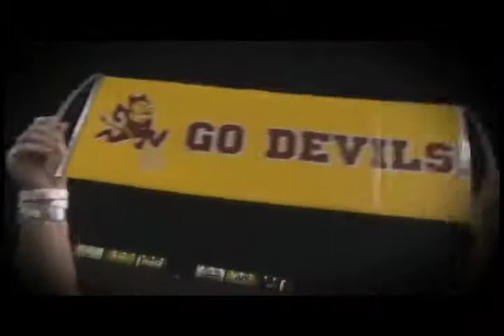Sun Devil Football 2010 Season Tickets 1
2009 ASU Sun Devil Football Highlights / 2010 Season Ticket